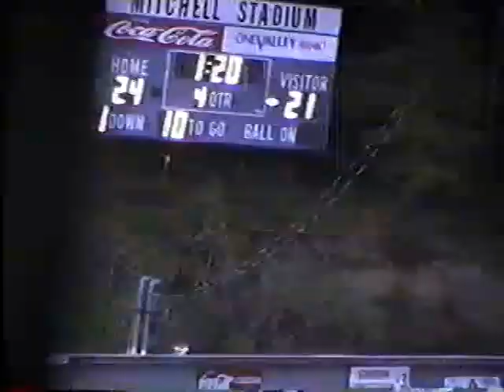Bluefield Beavers Vs Richlands 2000 Football